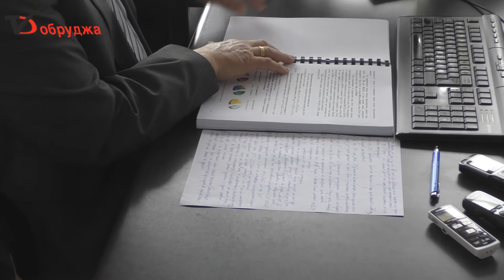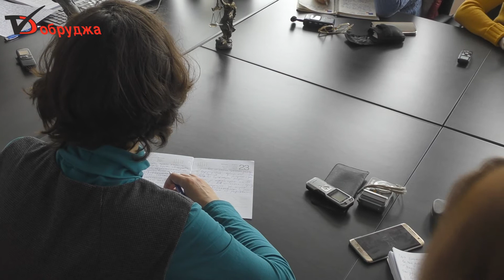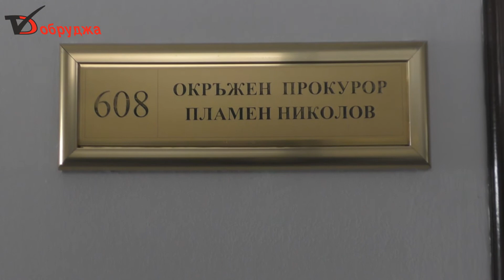Окръжният прокурор с критики към държавните институции с контролни функции